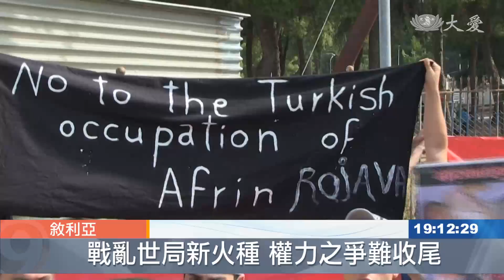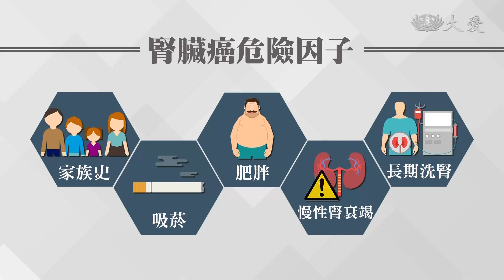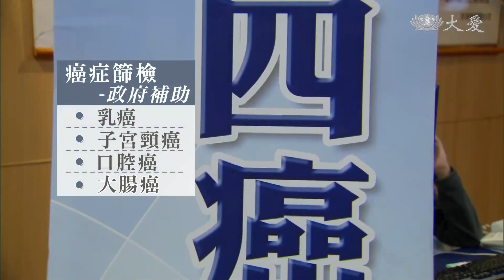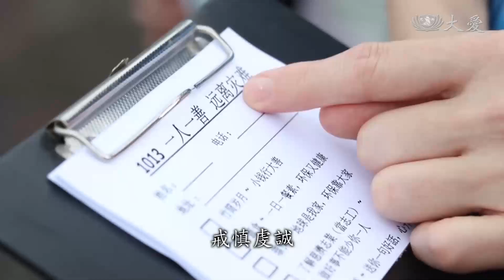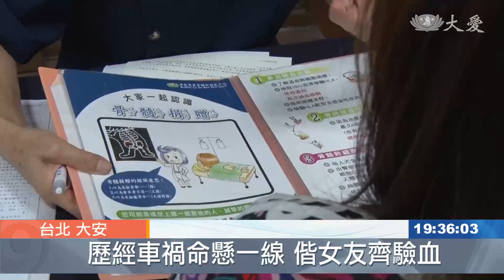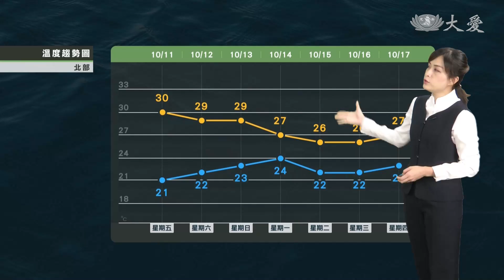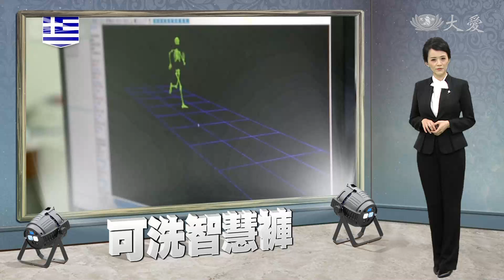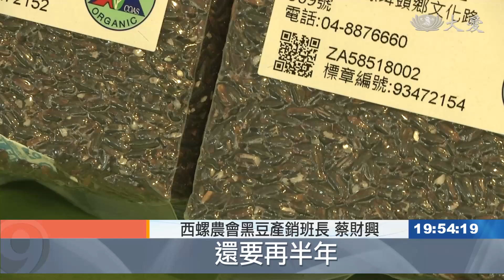大愛新聞 2019-10-11 1900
1. 德國少年摸綠蠵龜 違反動保法 (00:01:22)
 2. 南投工安三死 志工關懷家屬 (00:02:43)
 3. 哈吉貝降為中颱 日本戒慎防災 (00:04:45)
 4. 高溫破紀錄 亞特蘭大"極度乾旱" (00:05:40)
 5. 正視氣候變遷 全球迫切危機 (00:07:30)
 6. 諾貝爾和平獎 頒給衣索比亞總理 (00:08:51)
 7. 一意孤行進攻敘北 聯合國發聲譴責土耳其 (00:10:46)
 8. 破天荒！伊朗女性進足球場觀賽 (00:13:30)
 9. WHO挽救惡視力 (00:15:40)
 10. 下脣冒痘不在意 竟是腎臟癌轉移 (00:17:22)
 11. 健康飲食.定期篩檢 平均壽命添四歲 (00:18:37)
 12. 不愧是人類好麻吉 養隻狗有益身心健康 (00:21:16)
 13. 奧莫克眼科義診 用心照耀祛病苦 (00:22:41)
 14. 付出無求最快樂 南非志工南下關懷訪視 (00:24:54)
 15. 家不是吵架的地方 跨越代溝調和關係 (00:27:41)
 16. 一人一善凝聚愛 遠離災難祥平安 (00:32:05)
 17. 義賣會走環保風 資源回收做得好 (00:33:53)
 18. 大愛巧藝坊 惜福針線情 (00:38:18)
 19. 周日起 北東變涼降雨率增 (00:39:37)
 20. 村上春樹再成遺珠 奧地利.波蘭作家摘文學諾獎 (00:45:17)
 21. 村上春樹再成遺珠 奧地利.波蘭作家摘文學諾獎 (00:45:46)
 22. 太陽能船啟航 帶動綠能觀光 (00:47:12)
 23. 穿戴智慧衣褲 感測運動大數據 (00:50:27)
 24. 農委會推大糧倉 以契作穩定供需 (00:53:28)
 25. 慶祝台灣女兒節 老爸陪野餐 (00:55:13)
 26. 太魯閣峽谷音樂節 10/26弦音飛揚 (00:56:55)